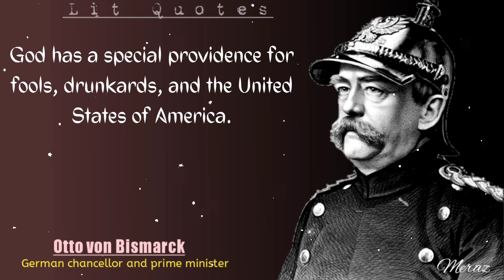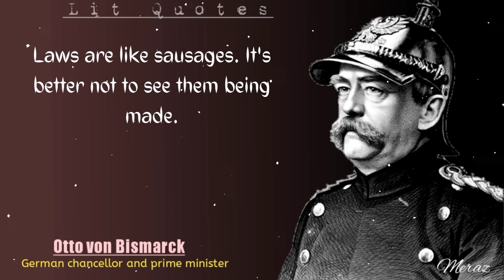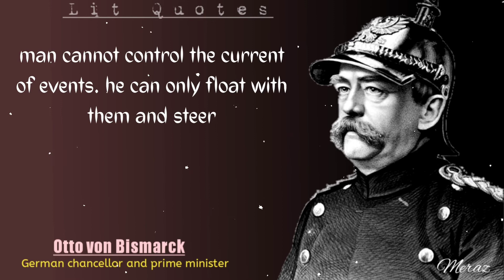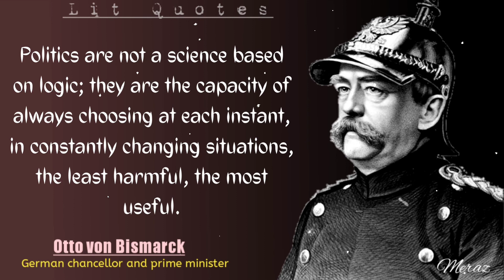Famous Quotes By Otto Von Bismarck, The Iron Chancellor Of Germany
Otto, Prince of Bismarck, Count of Bismarck-Schönhausen, Duke of Lauenburg, born Otto Eduard Leopold von Bismarck, was a conservative German statesman and diplomat. From his base in the upper class of Junker landowners, Bismarck rose rapidly in Prussian politics.

motivational speech,
motivational video,
motivational music,
motivational audio books,
motivational anime speech,
a motivational speech,
a motivational speech on life,